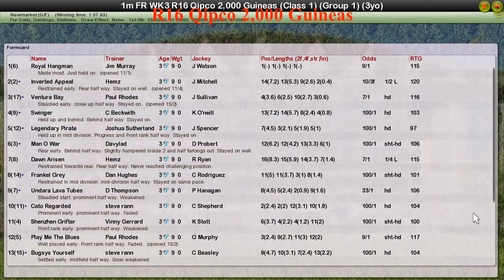FR WK3 R16 Qipco 2,000 Guineas